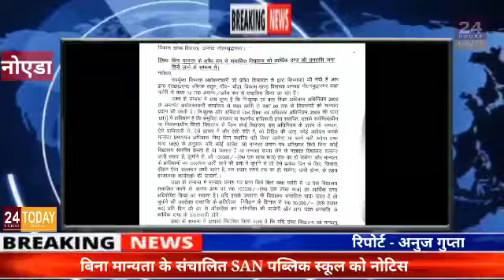22 February 2022